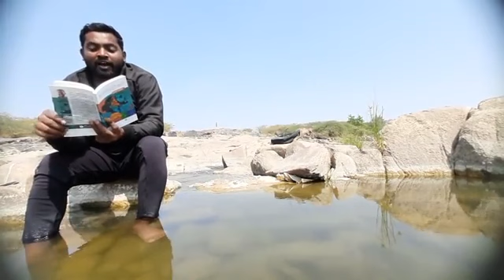'ಬುದ್ಧ' ಕವಿತೆಯ ವಾಚನ ಸಂಜೀವ ಅವರಿಂದ.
ಕಸ್ತೂರಿ_ಬನ (poetry collection)